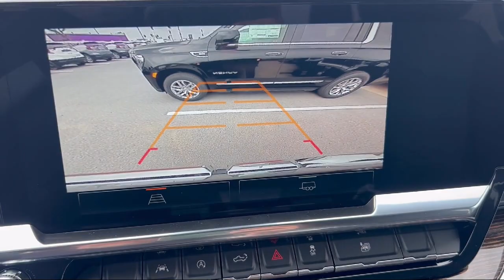2024 GMC Sierra 1500 Elevation Crew Cab McAllen Brownsville Harlingen Port Isabel Weslaco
2024 GMC Sierra 1500 Elevation Crew Cab Stock Number: G241203 Vin:3GTPUCEK0RG276007.